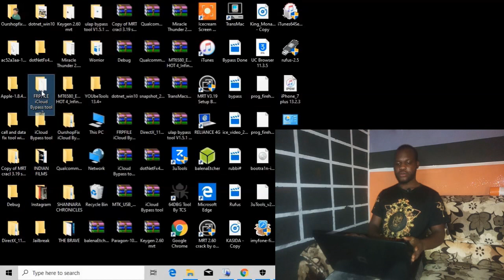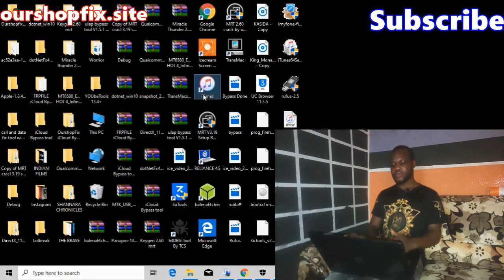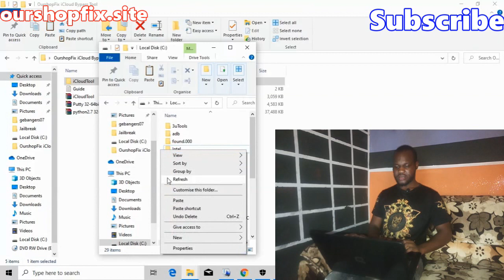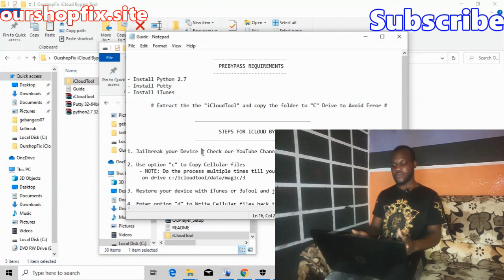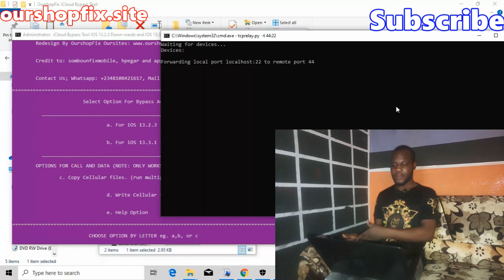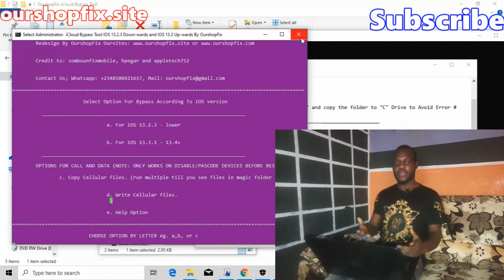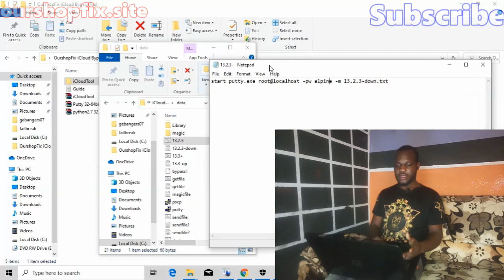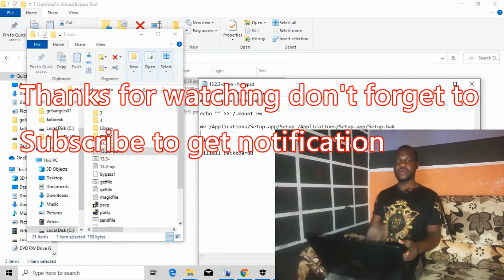OurshopFix iCloud Bypass For Data+Call+SMS Tool For Windows Free (iCloud #5)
This is the review of Ourshopfix iCloud bypass tool, it's also known as all in one iCloud Bypass tool, the tool is simplified you don't need a special tool or knowledge of coding before you can use the tool, the tool in all in one, it is a tool with the Cellular fix after bypass, just follow the steps and you'll have your iPhone device bypassed and also have full network

Fastest And Cheapest
Try us you won't regret:

☑️ 10$ = FMI-OFF iOS 13.x and 14.x
☑️ 10$ = Open-Menu All iOS 5-11pro M
☑️ 15$ = Hello GSM with Calls
☑️ 10$ = Hello MEID NO Calls